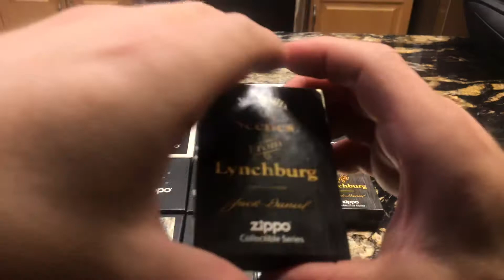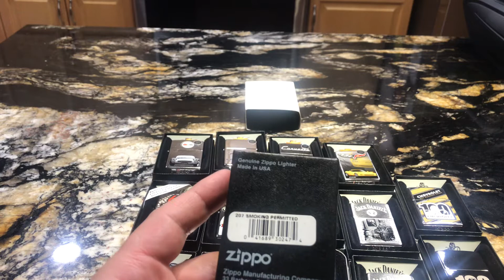Zippo collection part 4